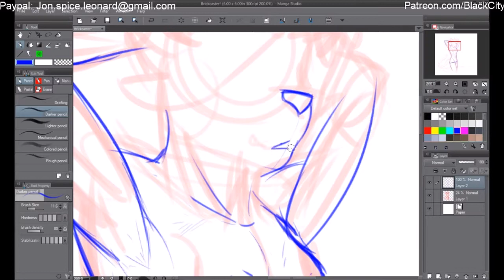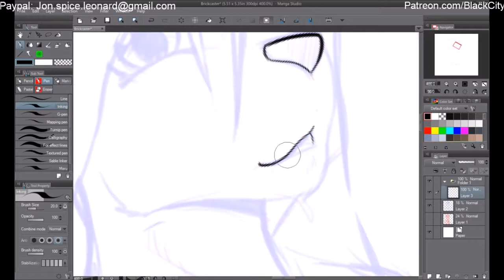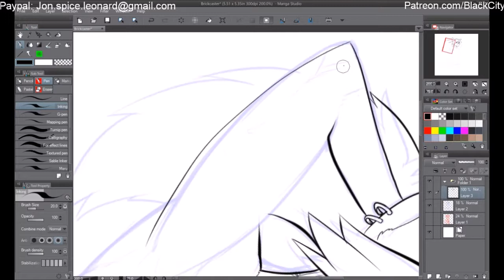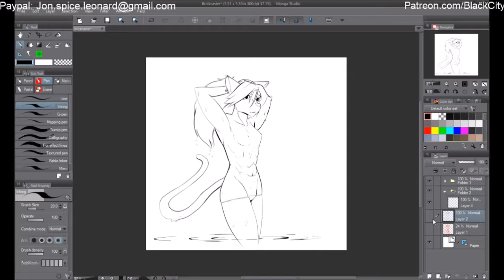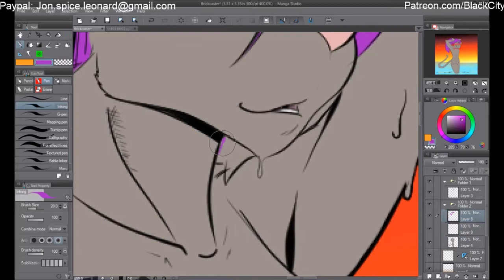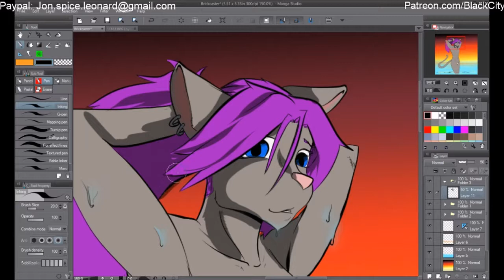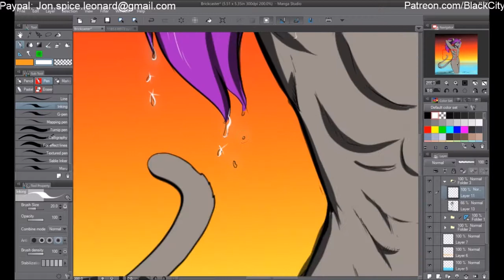Brickaster 1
Time: 1 Hour 30 Minutes
Tools: Wacom Bamboo
Software: Manga Studio 5

And special thanks to:
Jesse Aikens, Fjne, Slethis Slither, and Talyn2323